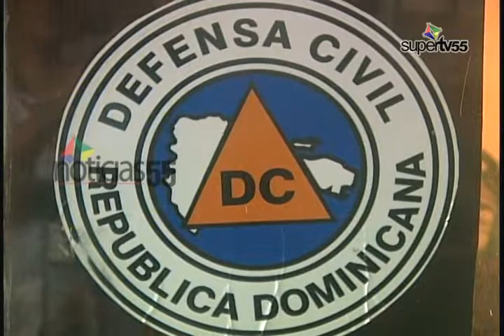Defensa Civil dice organismos están atentos ante las lluvias registradas.-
El sub director nacional de la Defensa Civil con asiento en Santiago, Francisco Arias, indicó que las lluvias continuarán, gracias un sistema frontal que está influyendo en las condiciones del tiempo sobre nuestro territorio.-